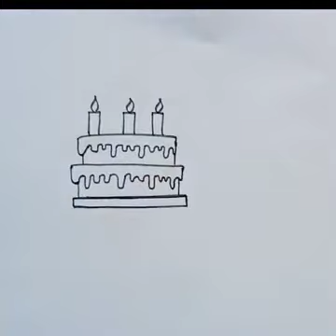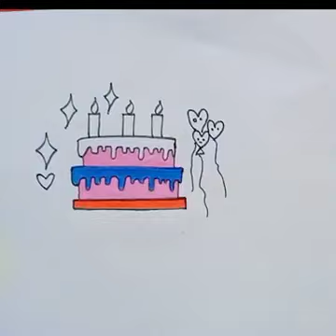Cake Drawing, Colouring and Painting For Kids and Toddlers||How To Draw Cute Cake Drawing 🎂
drawing
cake drawing
how to draw a cake for kids
how to draw a birthday cake for kids
easy drawing
cake drawing colour,birthday cake drawing
kids drawing
step by step drawing
cute drawings
pencil drawing
how to draw for kids
for kids
happy birthday cake drawing
easy drawing for kids
birthday drawing for kids
how to draw cartoon cake
cake design drawing
unicorn cake drawing
small cake drawing
how to draw
Cake drawing
drawing
colouring
ABCD
alphabet drawing
painting and colouring for kids and Toddlers
cake drawing for beginners
Drawing tutorial